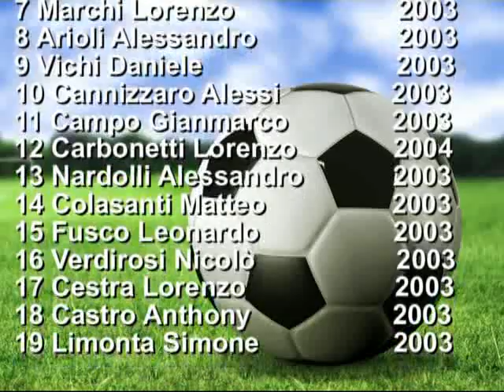UNDER 15: Teramo - Fondi 0-1 (sintesi)